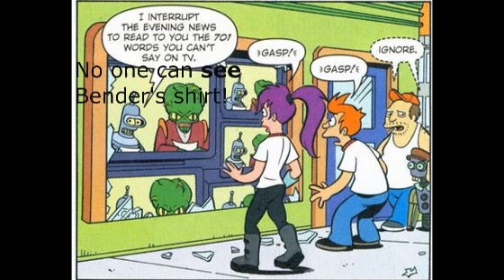Futurama Comic Issue 23 Review Newbie's Perspective